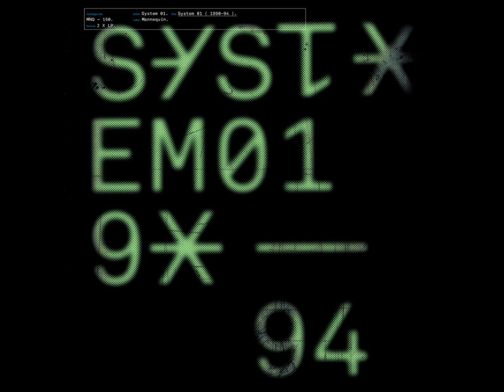System 01 – Know Time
System 01 – System 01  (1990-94) [Mannequin – MNQ - 150]

Mannequin Records is proud to present a 2xLP compilation of System 01, the legendary techno project of Johnny Klimek & Paul Browse.
Moving from acid basslines, 808/909 minimalistic reminiscences and hidden movie samples, the core of the compilation is covering Johnny and Paul whole activity as System 01, spanning from their 1990 debut EP "From Psychodelics To Cybernetics" on Interfisch with Timothy Leary, father of the LSD generation, to 1994, with the release of their most acclaimed album "Drugs Work" on Tresor, naturally placing them in the "Der Klang Der Familie".

For the artwork we thought it was a good idea to contact the legendary Ian Anderson from The Designers Republic, who made the original 'Drugs Work' artwork. The British graphic design studio based in Sheffield are best known for electronic music logos and album artwork for Warp Records, having designed the most iconic releases of Aphex Twin and Autechre.

The story of System 01 starts way before the early 90's, and precisely in the early 80's, when Melbourne-born producer/bassist Johnny Klimek achieved worldwide chart success after a move to Berlin, with an act called ‘The Other Ones’, which included his brother Alf and twin sister Jayney Klimek.

In the years that followed Johnny set up his own production studio in Berlin, and together with Paul Browse went on to infiltrate the electronic music scene with System 01 and Effective Force, with releases on Interfisch/Tresor.

Founder member of the Sheffield cult group Clock DVA, Paul Browse, feeling that this body of work could not be topped, left in 1989 both Clock Dva and England, in favour of Berlin, to start a new life and to continue his occult research. The high point and most successful experiments of his period with Clock Dva can be heard on the album "Buried Dreams".
After a short period of quarantine, Paul was welcomed into Berlin's underground research network, meeting Johnny and embarking himself on a series of joint adventures with the city's most dedicated and driven. Together they established the new sound of Berlin. Moments later the Berlin Wall fell.

In fact, after the fall of the Berlin Wall, unused areas and buildings were ready to be filled with new life all over Berlin, with both parts East and West conquering new open and unclaimed spaces. Clubs, galleries, studios and studios emerge - often only for a few weeks. Berlin will soon be the epicenter of a new culture, attracting thousands of fans from all over the world.

In meantime Johnny Klimek started a side-career, touring in Europe with the Nina Hagen Band as bass player, which would later lead to writing and co-producing her next album in collaboration with Reinhold Heil.
In that same year a partnership with director/composer Tom Tykwer and Reinhold Heil was established, being a 3-piece production team dedicated to the output of film scores, beginning with the 1997 film "Winter Sleepers" and following with ‘Run Lola Run’, which incidentally is the most successful German film in the US since ‘Das Boot’.

After many successfull soundtrack features, including among the others 'Cloud Atlas' - nominated for a Golden Globe Award for Best Original Score - and Romero's 'Land Of The Dead', Johnny is the composer of the 4th movie of the Matrix saga, 'Matrix Resurrections', due to be released on 18th December 2021.

Mannequin : Spreading cold waves since 2008.
Founded by Alessandro Adriani and Carlo Cassaro in Rome, Italy and now based in Berlin, Germany.